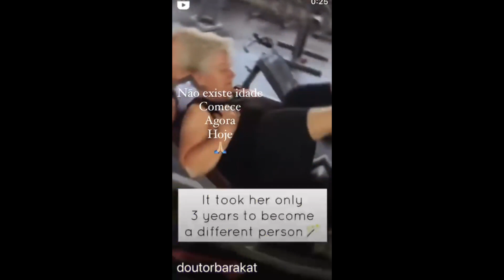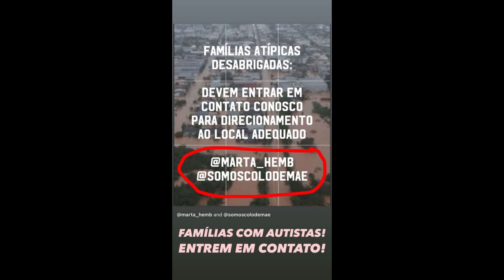STORIES DA NADJA PESSOA 06/05/2024